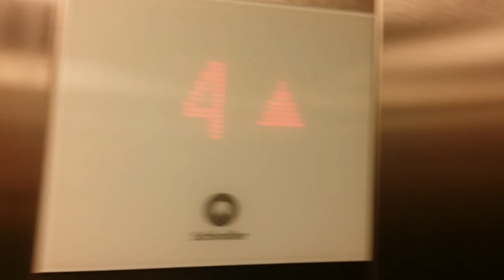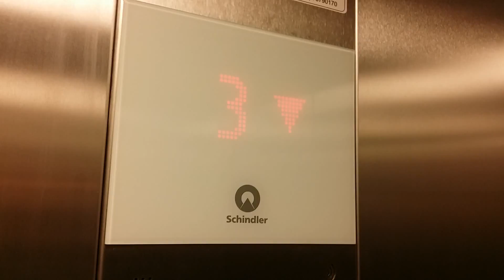Schindler traction elevator/lift in New townhall/Sampolan palvelukeskus, Kerava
Extra elevator/lift(floors1-4)